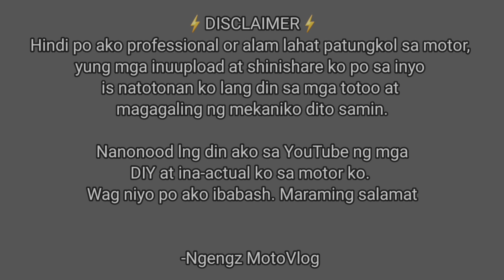Pagparenew ng expired na motor sa LTO, magkano na magagastos ngayong 2023? | Sniper155 | vlog # 30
Sa video na to magpupunta tayo sa LTO para magparenew ng motor ko at ishashare ko nalang din kung magkano nagastos ko sa pagpapa smoke emission sa Guiuan Smoke Emission Testing Center. Let's gooo!!!

Pa follow po ng fb page ko 😊
Ngengz MotoVlog